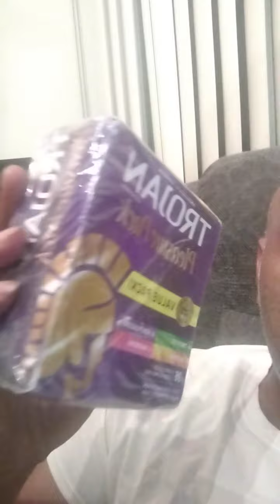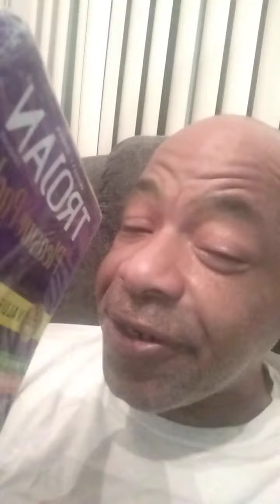December 20, 2021